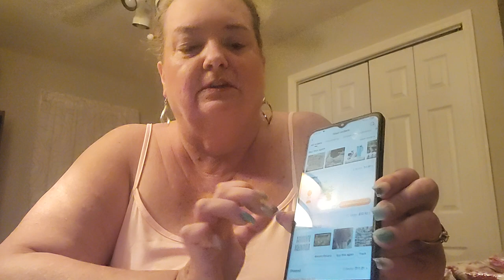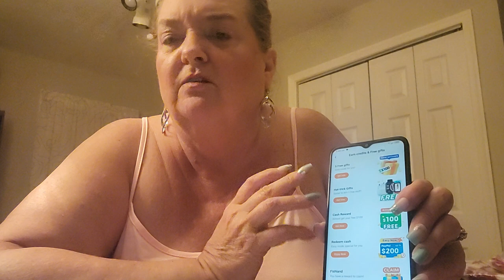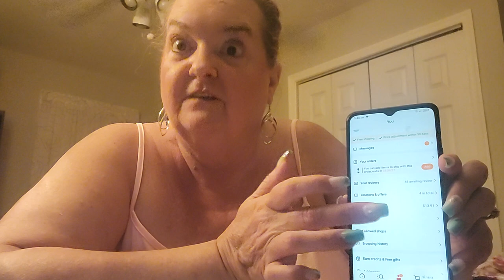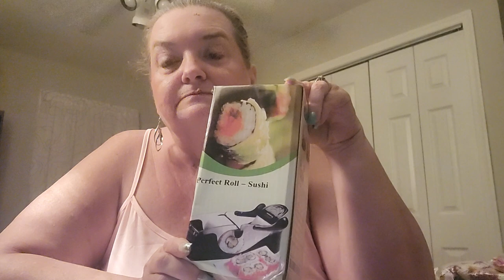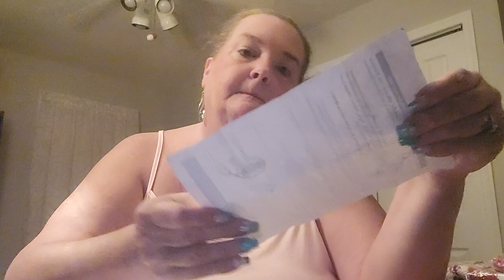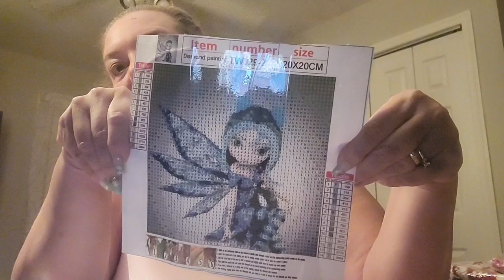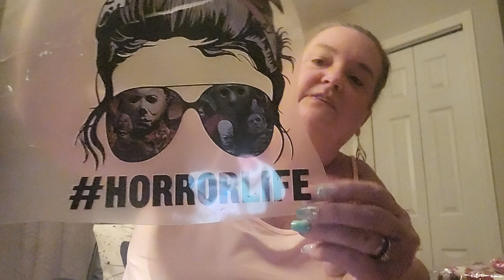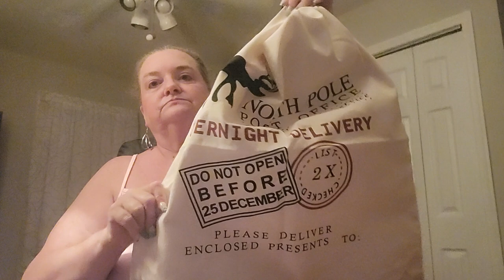You Do What With This !!! 🥺Huge Temu Haul !!! 🤣🤣🤣 September 11, 2023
Temu Haul Full of Everything

Thank you for Making this ALL Possible ❤️❤️

inc01864

📢Please do not shop on Temu before watching this video!
⬇️Download the Temu app to get 💰100 coupon bundle via the

Fish Land Game for Free Gifts

Farm Land Game for Free Gifts

Haul Items   😀😀😀😀😀

Catnip  Sold out

Light up Charm  Sold out

Grinch  Sold out

Angel  Sold out

I hope you found some Great Ideas

Temu Haul ❤❤❤❤❤